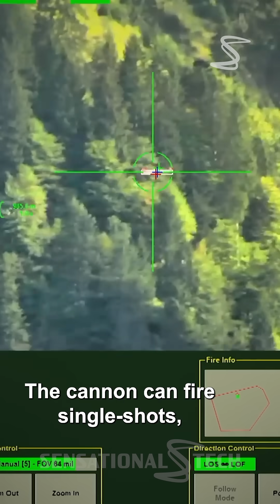1,000 Rounds per Minute! Skyranger Air Defence System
Skyranger 35 is a short range air defence turret system developed by Rheinmetall Air Defence.

Skyranger provides comprehensive 360-degree air and ground surveillance.

The vehicle incorporates a 35-millimeter revolver cannon.The cannon can fire single-shots, rapid single shots at 200 rounds per minute or at a maximum rate of 1,000 rounds per minute. It has an effective range of 4,000m.

The turret carries 252 rounds. It can be mounted on various wheeled and tracked vehicles.

Skyranger 35 vehicles have an integrated sensor suite, consisting of an X-band or Ku-band tracking radar with a range out to 30 km.

The Rheinmetall’s Skyranger 35, the shield in the sky.